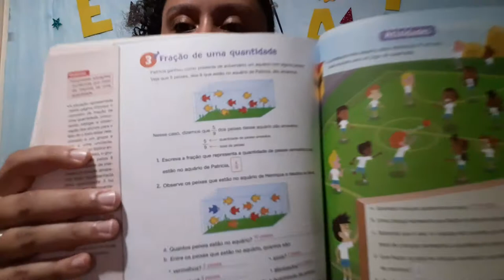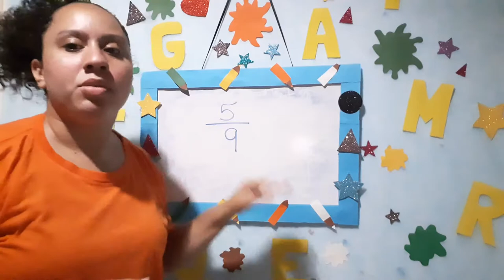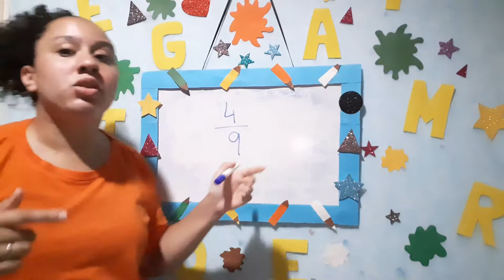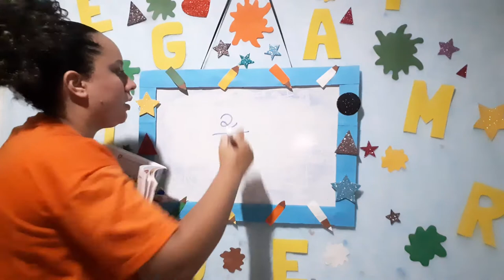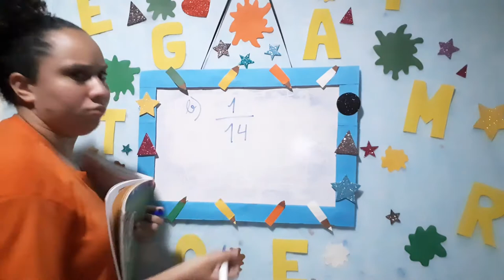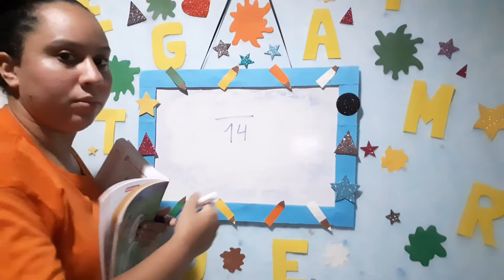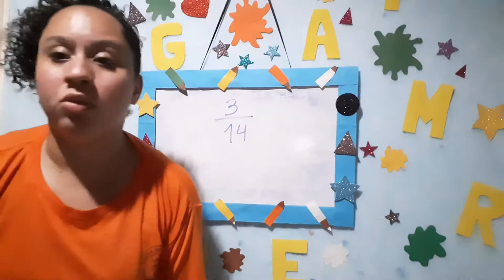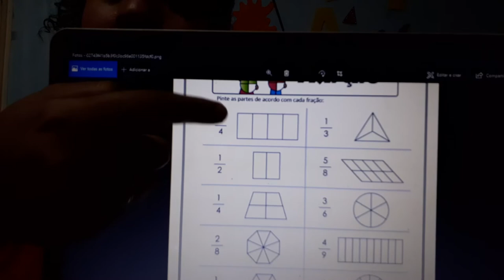Aula de matemática (4°ano) 13/10